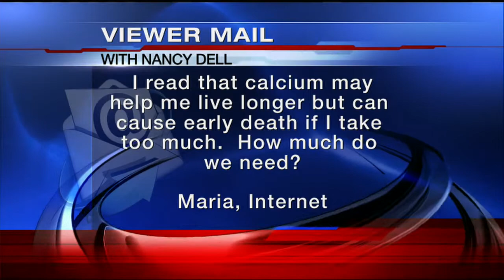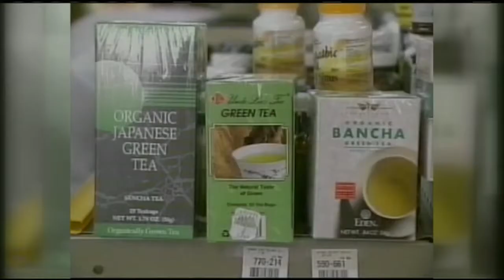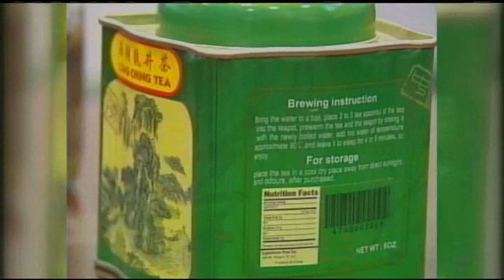Nancy Dell: How much calcium is enough; drinking too much green tea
1. I read that calcium may help me live longer but can cause early death if I take too much.  How much do we need? 2. Green Tea is so good for you but can you drink too much?